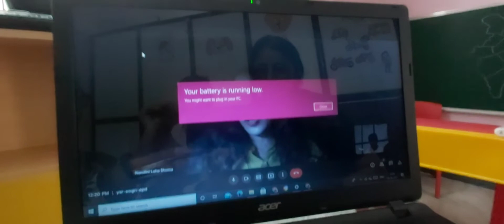নাটক : “শিক্ষায় এল স্বাধীনতা“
যে শিক্ষা মনকে স্বাধীন করে , সেই শিক্ষার আজ বিমুক্তিকরণ প্রযোজন । প্রকৃতি , পরিবেশ , পরিবার ও সমাজ আজ এক উন্মুক্ত বিদ্যানিকেতন ! স্কুলের চার দেওয়ালের বাইরেও রয়েছে বৃহত্তর স্কুল ।শিক্ষার পদ্ধতিগত পরিবর্তন কে খোলা মনে সহজ ভাবে গ্রহণ করাই অভিভাবকদের কর্তব্য ।
অভিনয়ে :অন্তরা রায় ( মা ) , ঈন্দ্রানী সান্যাল (বাবা) , সুস্মিতা সেনগুপ্ত ( মেয়ে) , সোনিয়া ব্যানার্জী সামন্ত ( শিক্ষিকা) ,নন্দিনী লাহা সোম ( ইউরোকিড্স্ উপদেষ্টা) , ইভানা রহমাম ( ভিডিওগ্রাফার)